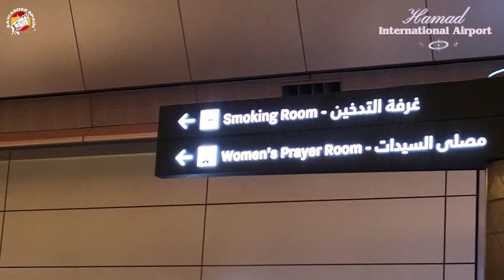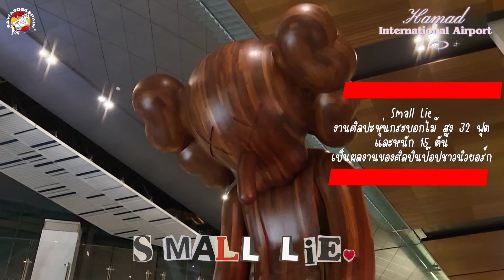รีวิวสนามบินโดฮา + วิธีต่อเครื่อง เดินทางคนเดียวก็รอด | Update 2023 | Doha Airport | EP.274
ช่วงเดินทางเรามีโอกาสได้เปลี่ยนเครื่องที่สนามบินโดฮา ของประเทศกาต้าร์ (Hamad International Airport) คลิปนี้เราเลยจะรีวิวสนามบินแห่งนี้ ที่ได้รับการจัดอันดับให้เป็น "สนามบินที่ดีที่สุดในโลก" 2 ปีซ้อน คือปี 2021 และ 2022 พร้อมบอกละเอียดยิบ วิธีต่อเครื่องที่สนามบินแห่งนี้ รับรองง่ายแสนง่าย เดินทางคนเดียวยังไงก็รอดค่ะ